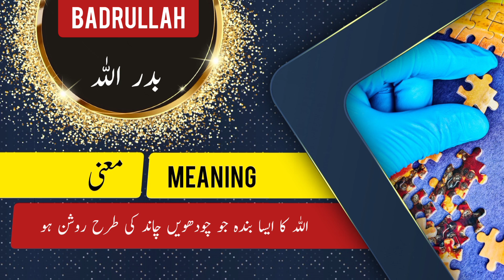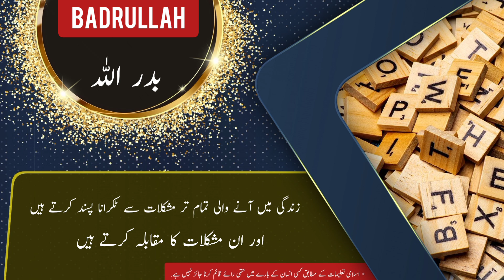BADRULLAH name meaning in urdu & English with lucky number | Islamic Baby Boy Name | Ali Bhai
assalamualaikum

In this video you will find all kind of details about a urdu name ( BADRULLAH ) in urdu and english language so must watch this video if you have questions  in your mind about BADRULLAH word or name BADRULLAH ( BADRULLAH is Boy name ) like meaning of BADRULLAH or BADRULLAH name meaning . BADRULLAH name ka matlab kya. BADRULLAH name ka meaning kiya BADRULLAH. BADRULLAH ka lucky number kiya hai. baby name BADRULLAH meaning ke mane kya ha. BADRULLAH kis zuban ya languag ka lafaz hai. kiya BADRULLAH muslim name hai ya none muslim name ha. kiya BADRULLAH male or Boy name hai ya Boy or larki ka naam hai. BADRULLAH urdu
BADRULLAH kaise likhte BADRULLAH . meaning in hindi. or if you have any other questions so you can ask in comments section

thanks